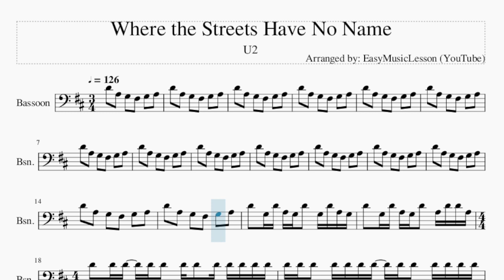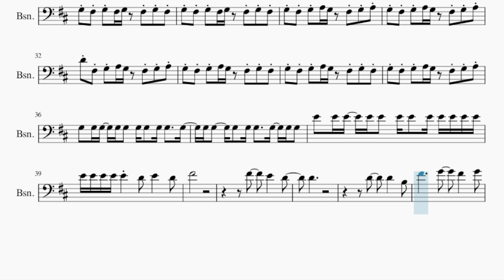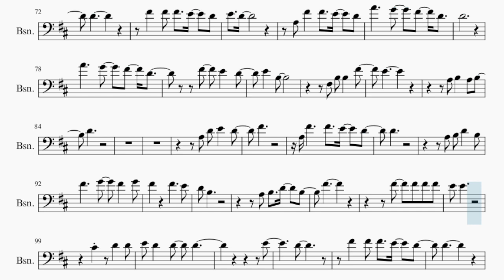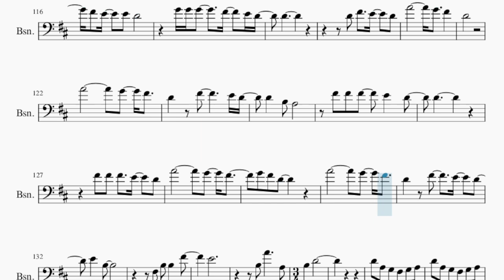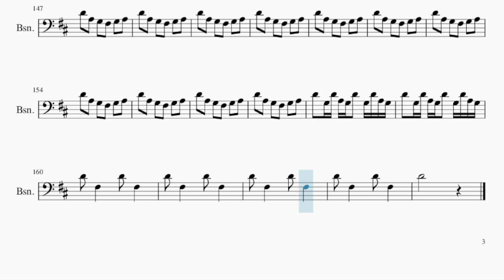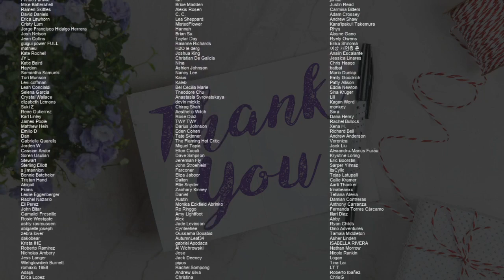Bassoon Sheet Music: How to play Where the Streets Have No Name by U2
Comment and let us know how the videos have helped you. It keeps us going! :)Here is a sheet music/tab video on the song Where the Streets Have No Name by U2 on the bassoon. A bassoon sheet music arrangement which is transposed to notes that are easily played by bassoon, for the song Where the Streets Have No Name by U2.

EasyMusicLesson2 teaches you to play the your favorite instrument, through well-arranged sheet music so that you too can learn how to play Where the Streets Have No Name by U2 on the bassoon as fast as you can. A bassoon sheet music with backing tracks to help your play the song better.

Chords of Bassoon arrangement:
D Maj   G Maj   B Min   A Maj   D Maj   D Maj   D Maj   G Maj
D Maj   G Maj   B Min   A Sus 4   C Maj   C Maj   D Maj   D Maj
G Maj   G Maj   B Min   A Sus 4   D Maj   D Maj   D Maj   D Maj
G Maj   G Maj   B Min   A Sus 4   D Maj   D Maj   G Maj   G Maj
D Maj   D Maj   G Maj   G Maj   B Min   A Sus 4   D Maj   G Maj

Melody notes of Bassoon:
D4 A3 G3 F#3 G3 A3
D4 G3 D4 A3 G3 D4 G3 D4 A3 G3
D4 G3 D4 A3 G3 D4 A3 D4 D4 A3
D4 D4 D4 D4 D4 D4 G3 F#3
G3 A3 G3 F#3 G3 A3
G3 F#3 G3 A3 G3 F#3
G3 A3 G3 F#3 G3 A3 G3
F#3 G3 A3 G3 F#3
G3 F#3 G3 F#3 G3 F#3
G3 F#3 G3 F#3 G3 F#3 G3
F#3 G3 F#3 G3 F#3
F#3 G3 A3 D4 F#3
G3 F#3 G3 F#3 G3 A3 G3
G3   G3 G3 G3 E4 E4 E4
E4 E4 E4 E4 E4   D4 E4
D4 F#4
F#4   E4   D4
D4
D4
A3 B3 D4   B3
F#4
B3
F#4 F#4   F#4 E4
D4
D4 E4 D4   D4
D4
D4 D4 D4
D4 E4   D4   F#4
F#4   F#4   E4
D4   D4
E4
D4   D4 E4 D4
D4   D4
E4       D4
F#4
F#4 F#4   E4   D4
D4
F#4   F#4
F#4   E4   D4 E4   D4
A3 F#4   F#4   E4
D4       F#4
E4   D4   E4
B3
F#3 B3 B3
F#4   E4
A3 B3   A3 B3
D4
A3 D4 E4
D4   F#4
A3 F#4
F#4   E4   D4
D4
A3
B3 D4   B3 F#4
G4   F#4   G4
F#4     F#4
E4 D4 B3
F#4
F#4
F#4 F#4 F#4 E4 E4
C#4   D4
D4
E4
D4
F#4   F#4
B3
D4   D4
A4
G4   F#4   D4
F#4   E4
D4   E4   B3
F#3 B3 B3   F#4
E4
A3 G4
F#4 E4
E4 D4
A4         G4
F#4   D4
A4
G4   F#4
D4   F#4
E4 D4   D4   B3
A3       F#4
D4
F#4 F#4
F#4   E4   D4 A4
G4   F#4
G4 F#4 D4
A4
E4   B3
F#3
B3 B3   F#4
E4
B3 A4
A3 B3   D4
D4 A3 G3 F#3
G3 A3 D4 A3 G3 F#3
G3 A3 D4 A3 G